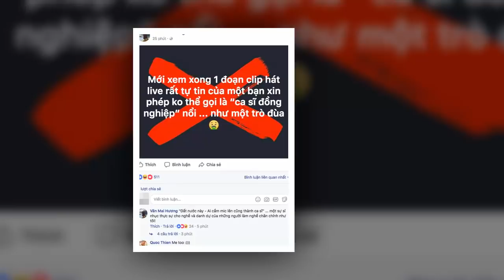Những phát ngôn "sốc tận óc", không nể mặt ai của loạt sao Việt gây chấn động Vbiz